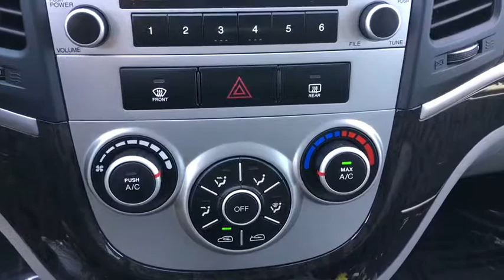2009 Hyundai Santa Fe Schaumburg, Palatine, Arlington Heights, Buffalo Grove, Barrington, IL 14137PA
2009 Hyundai Santa Fe
Arlington Nissan
2009 Hyundai Santa Fe GLS - Stock#: 14137PAA - VIN#: 5NMSG13D49H318953